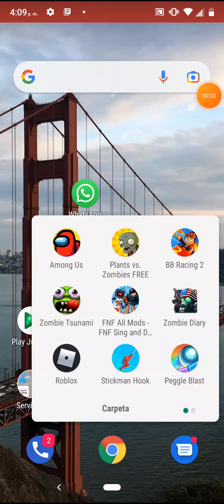Gameplay de sackboy run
este video solamente es para que los jugadores vamos a aprender a jugar mucho mejor